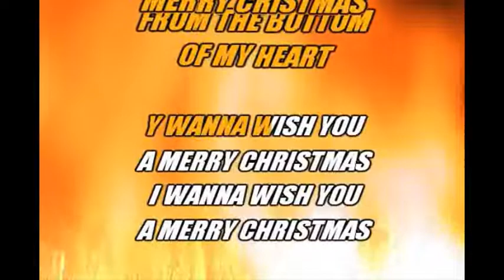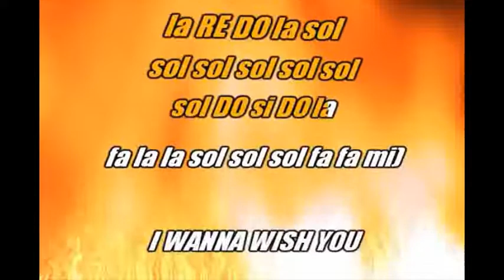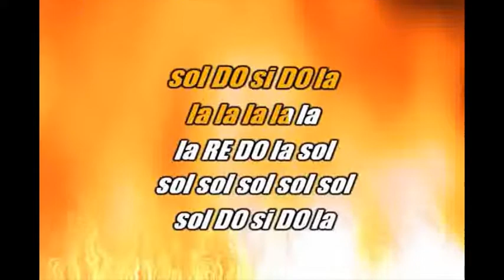FELIZ NAVIDAD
a scopo didattico - per canto e flauto dolce